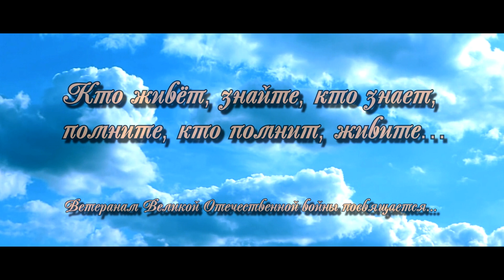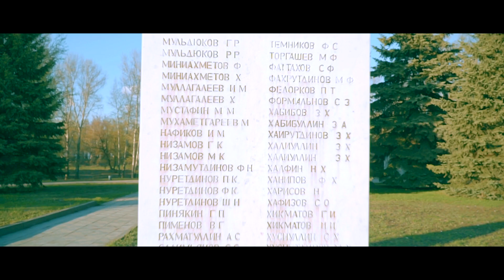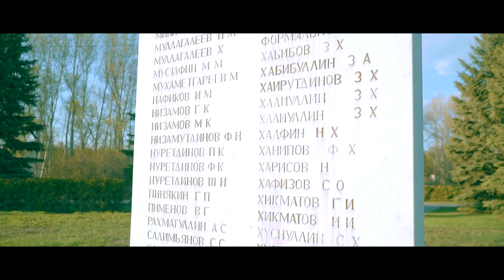Динар Шарипов "ДЕДЫ РОДНЫЕ"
Песня посвящённая ветеранам Великой Отечественной Войны